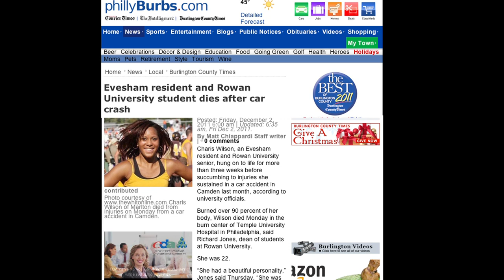My Body Story by Charis Marguerite Wilson